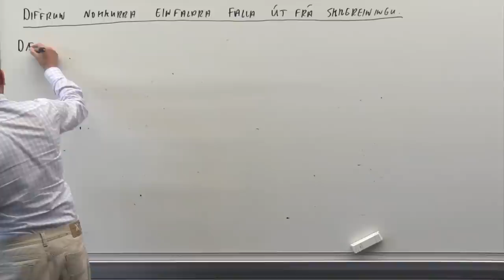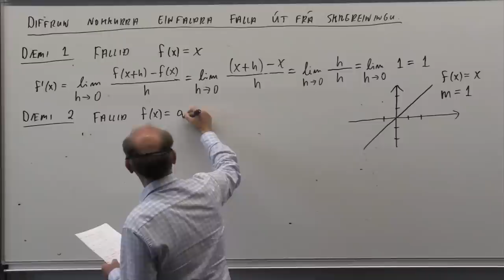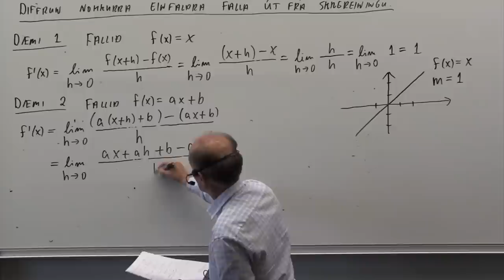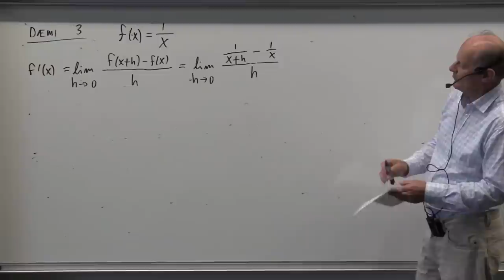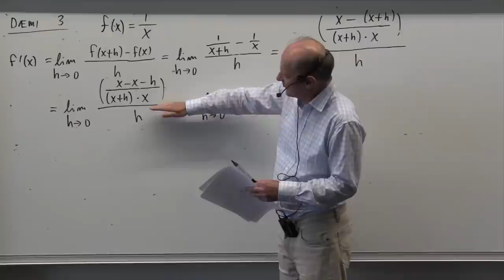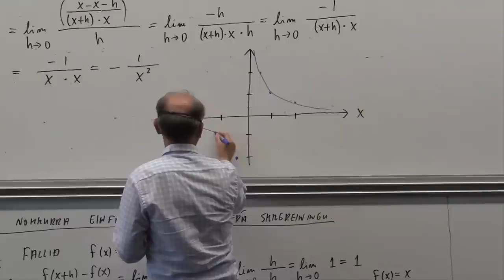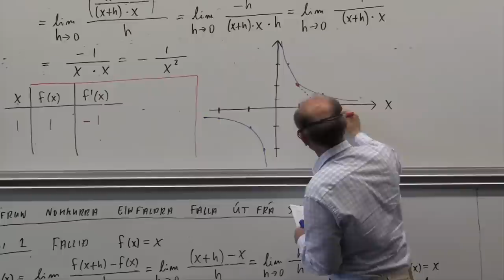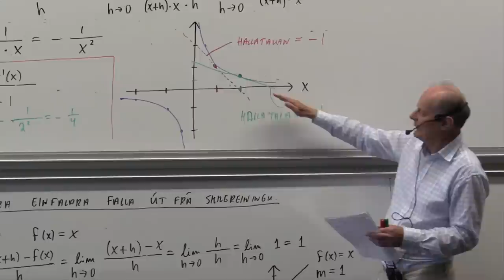Diffrun einfaldra falla með skilgreiningu